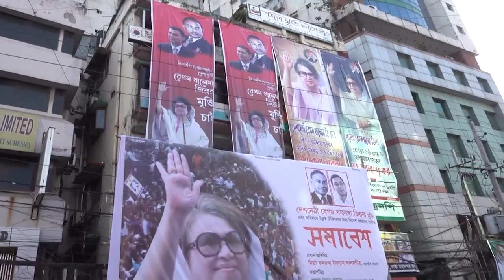আমার নেত্রী দেশমাতা কে মুক্তি দে…